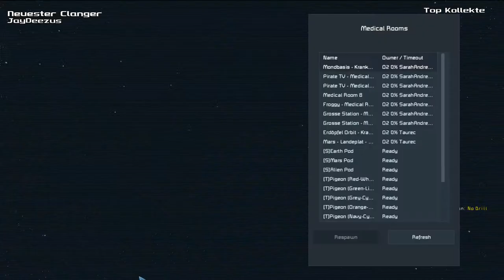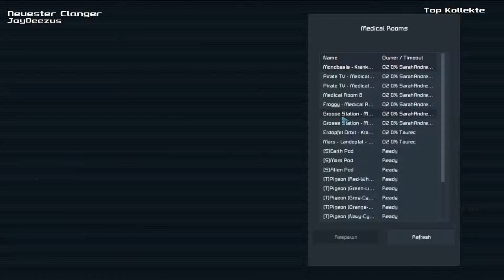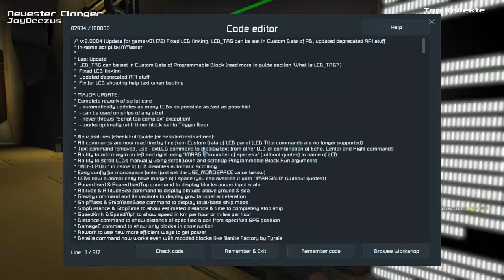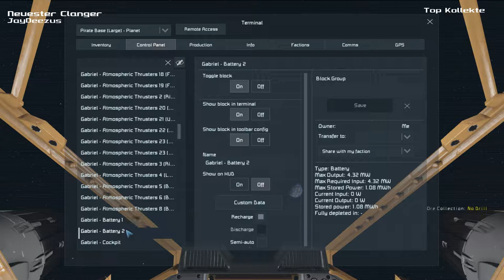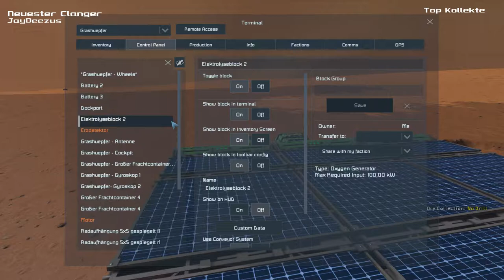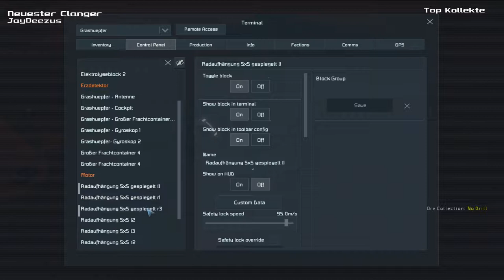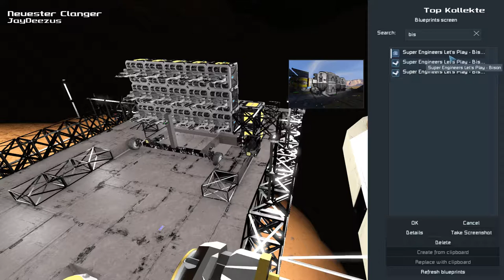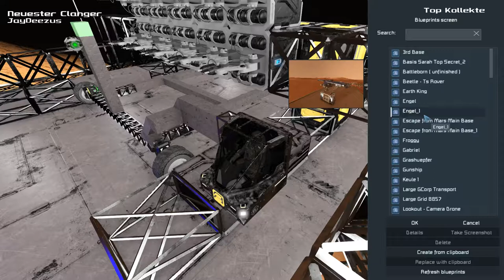Immer wieder Sonntags - Super Engineers Adventures 14 (Liveaufzeichnung) - Fuhrpark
Nun da der 3D Drucker parat steht braucht es nur noch ein paar Rohstoffe. Während Taurec Clang immer noch Sauer wegen Froggy Clang jeden Respekt entzieht bauen wir eine kleine Flotte.